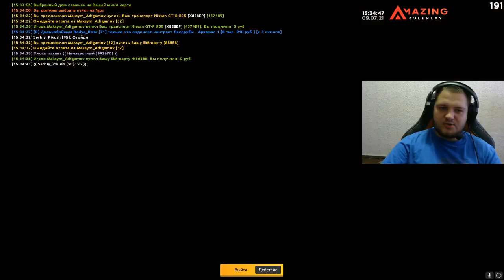AMAZING RP СПАСИБО ТЕБЕ ЗА ВСЁ (GTA CRMP) ❤️